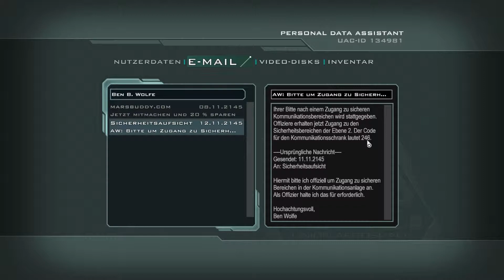Let's Play ► Doom 3 ◄ [Deutsch|blind|uncut|HD] ◦ 017 ◦ Befehlsverweigerung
Wir schreiben das Jahr 2145. Ein erst kürzlich eingerichtetes Forschungslabor auf dem Mars hat die bereits seit Jahren andauernden Forschungen eines Teleportationsgerätes nun endlich abgeschlossen. Die Möglichkeiten dieser Erforschung für die Menschheit sind schier unendlich. Doch haben wir durch unsere Arroganz und Sturheit eines ausser acht gelassen .Was ist, wenn böse Mächte unsere jüngste Erfindung für ihre Zwecke missbrauchen? Was ist, wenn bereits jemand darauf wartet in unsere Welt zu flüchten? Was ist ... wenn die Hölle persönlich am anderen Ende des Teleporters auf uns wartet!?

Ein großer Dank geht an die Betreiber von McGame.com, die mir dieses Spiel zur Verfügung gestellt haben. DANKE!